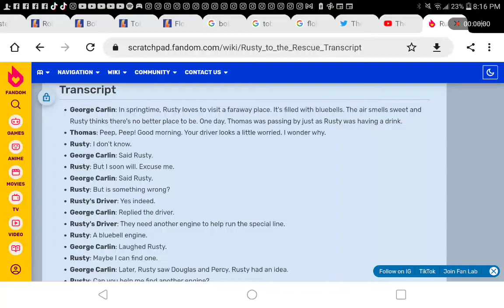Thomas Lines For